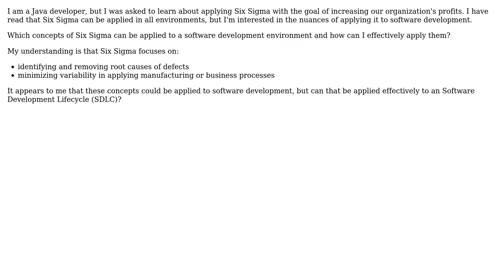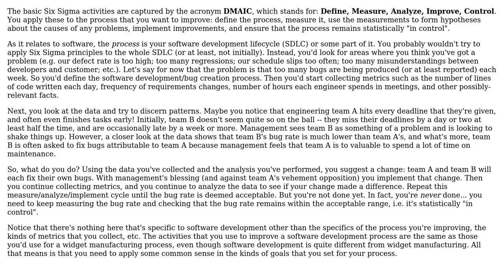Software Engineering: How can I apply Six Sigma in a software development environment?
With thanks & praise to God, and with thanks to the many people who have made this project possible! | Content (except music & images) licensed under CC BY-SA | Music | Images & others | With thanks to user Dinesh Kumar user Caleb and the Stack Exchange Network Trademarks are property of their respective owners. You are responsible for your own actions.